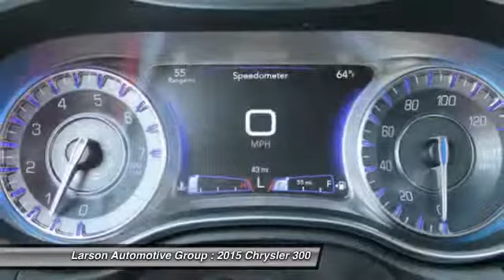2015 Chrysler 300 Puyallup WA 766256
2015 Chrysler 300 Limited RWD

2001 N. Meridian

Don't miss this 2015 Chrysler 300. It's equipped with Automatic transmission and features a Granite Crystal Metallic Cle exterior. With  miles, You'll want to take this car home. Make a great choice today.